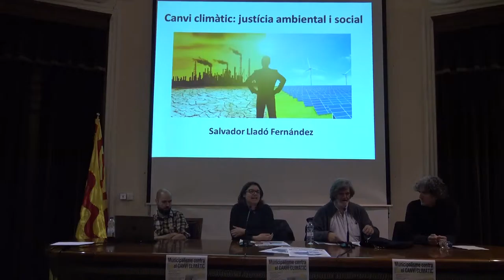Presentació Jornades «Municipalisme contra el canvi climàtic». Agricultura, consum i espais verds.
Arrenquen les jornades «Municipalisme contra el canvi climàtic»
La CUP de Tarragona organitza les jornades «Municipalisme contra el canvi climàtic», que pretenen posar sobre la taula les capacitats d’incidir en l’àmbit de conscienciació i protecció del medi ambient des d’una òptica de la gestió municipal. Justament, la primera de les jornades, que té lloc aquest divendres 27 de gener, va lligada a la celebració del dia mundial contra l’escalfament global, que s’escau el dia 28 de gener.
Segons les anticapitalistes, jornades com aquestes són necessàries especialment en un moment on la lluita contra la contaminació atmosfèrica i de defensa del territori són plenament vigents i molt necessàries, però insisteixen a reclamar que des de l’acció dels municipis també es prengui consciència en materia mediambiental, perquè una bona praxi local té importància i rellevància més enllà de les accions supragovernamentals a gran escala. En l’àmbit tarragoní això és especialment rellevant per la defensa de l’Anella Verda i el territori, afectat per plans urbanístics com el de la Budellera.
La primera de les sessions serà «Agricultura, consum i espais verds», divendres 27 de gener, a les 19 h, a la Sala d’actes de l’Ajuntament de Tarragona. Amb la presència de Salvador Lladó, doctor en microbiologia ambiental i biotecnologia, i Xavi Montagut, membre de la Xarxa de Consum Solidari i Gepec-EdC.
La segona, «Mobilitat sostenible», se celebrarà a les 19 h del dimarts 31 a la mateixa sala de l’Ajuntament, i comptarà amb la participació de Sergi Saladié, diputat de la CUP-CC i doctor en geografia per la Universitat Rovira i Virgili, on també és professor associat.
La tercera i última de les sessions d’aquestes jornades duu el títol de «Gestió col•lectiva de les energies renovables», dimarts 7 de febrer, a les 19 h, al Casal Popular Sageta de Foc de Tarragona. En aquesta ocasió, els ponents seran membres de la Xarxa per la Sobirania Energètica i Carles Barberà i Aleix Manonellas, membres de Som Energia.
Grup Municipal de la Candidatura d’Unitat Popular (CUP)
Tarragona, Països Catalans, 26 de gener de 2017